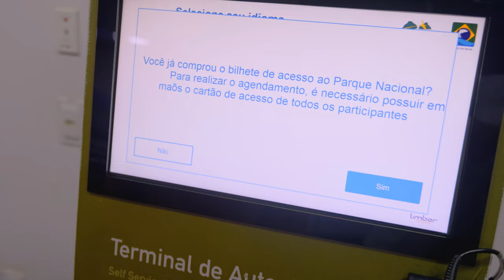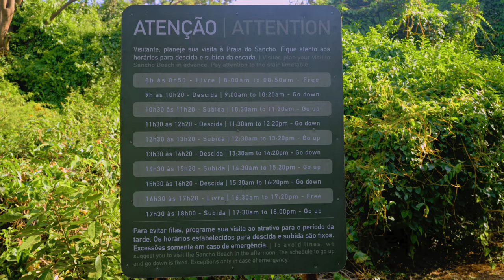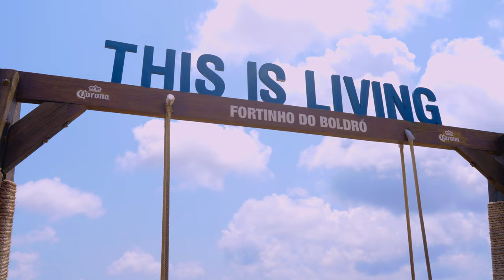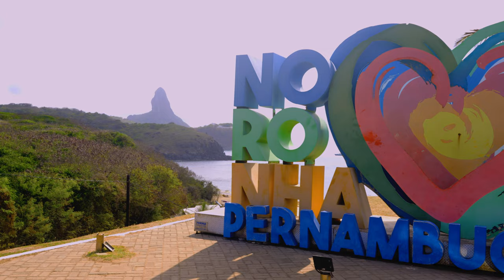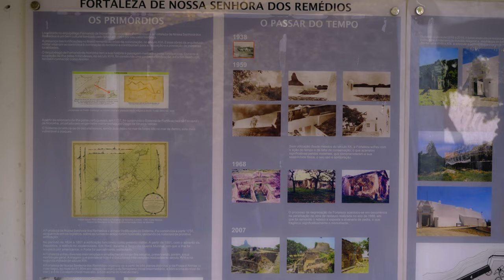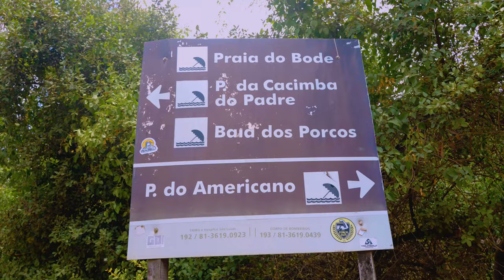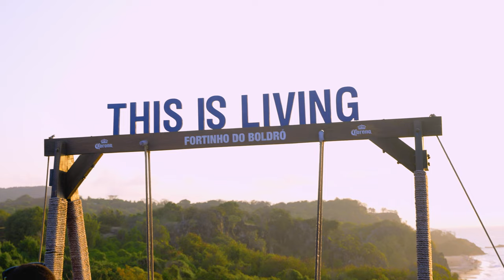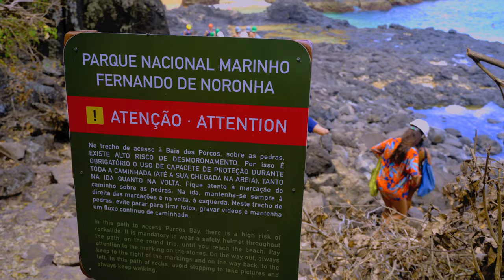Fernando de Noronha a ilha que é o destino mais desejado no Brasil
O que fazer em Fernando de Noronha? Qual melhor época para conhecer a ilha? Onde se hospedar? Quais passeios fazer? Tudo isso e muito mais você assistirá nesse vídeo super completo sobre a Ilha Fernando de Noronha.

Quer aprender a viajar mais e melhorar suas fotos de viagem ? Adquira nosso e-book

Fernando de Noronha é um arquipélago formado por 21 ilhas, ilhotas e rochedos de origem vulcânica que possui uma área total de 26 km quadrados.  A ilha foi descoberta em 1503, por Américo vespucio, em uma expedição financiada pelo português Fernão de loronha. Foi em homenagem a ele que a ilha passou a se chamar Fernando de Noronha.

Para entrar na ilha é necessário pagar a TAP Taxa de preservação ambiental. O valor dessa taxa é por dia de acordo com o tempo de permanência em Fernando de Noronha. Além disso 70% da ilha esta dentro do chamado PARNAMAR, o Parque Nacional Marinho, e para ter acesso a essas praias que estão dentro dessa área é obrigatório comprar o ingresso válido por 10 dias, que custa 179,00 reais para brasileiros e 358,00 reais para gringos.

O melhor período, para visitar Fernando de Noronha é entre agosto e outubro pois chove menos e o mar está mais calmo. Abril é o mês que mais chove na ilha, e quem a procura para o surf o mais acertado é programar a viagem para janeiro e fevereiro, quando o swell chega proporcionado pelos ventos e correntes marítimas. A temperatura da fica na casa dos 26 e 28 graus o ano todo.

E para se locomover por Fernando de Noronha você pode alugar um bug, táxi, moto, ônibus ou até pedir carona.

Fernando de Noronha é um distrito estadual de Pernambuco e está a uma distância de 545 km da capital Recife.
Noronha possui a única rodovia federal dentro de uma ilha no Brasil e também a menor do país, é a BR 363 que tem cerca 7 km e é o principal trajeto de Noronha que interliga lugares como o aeroporto, áreas urbanas, e os acessos às praias. Ela corta praticamente a ilha de uma ponta a outra começando com início no Porto de Santo Antônio e fim na Baía do Sueste.

Fernando de Noronha era um ponto estratégico para o comércio europeu que saqueava o Pau-Brasil do litoral brasileiro. A ilha recebeu muitas invasões inglesas, francesas e holandesas durante o período de domínio da coroa portuguesa.
E uma curiosidade é que por muito tempo Fernando de Noronha foi um presídio. E na época a ilha foi quase toda desmatada como precaução para que os presos não usassem as árvores como jangadas para fugir.

VLOG FERNANDO DE NORONHA

00:00 - introdução
00:52 - informações sobre onde fica e como chegar em Fernando de Noronha
01:28 - onde sentar no avião para ver o morro dois irmãos em Fernando de Noronha
02:00 - Hospedagem no Nannai Noronha
02:50 - TPA taxa de preservação ambiental para entrar em Noronha
03:46 - Ingresso para entrar na área do Parque Nacional Marinho em Fernando de Noronha
04:03 - Ilha tour privativo com a Guia Mariana em Noronha
04:36 - Praia do Sancho em Fernando de Noronha
08:56 - Praia Cacimba do Padre, Baia dos porcos e Mirante Morro dois irmãos Fernando de Noronha
11:00 - Fortinho do Boldro
11:46 - Capelinha de São Pedro, Alagados dos Tubarões
12:19 - Por que Mar de Fora e Mar de dentro em Fernando de Noronha?
13:00 - Mergulho de snorkel na praia do porto em Noronha
14:59 - Por que a ilha se chama Fernando de Noronha, quando foi descoberta, e por do sol no forte Nossa Senhora dos Remédios em Noronha
16:53 - Praia do Cachorro, piscinas naturais Buraco do Galego e Lasca da Velha
17:54 - Melhor época para conhecer Fernando de Noronha
18:43 - Morro do pico em Fernando de Noronha tem 321 metros
19:17 - Vila Nossa Senhora dos Remédios
19:44 - Praia do Bode em Fernando de Noronha
21:35 - Passeio de lancha em Fernando de Noronha
24:33 - Golfinhos no passeio de Canoa Havaiana em Fernando de Noronha
26:26 - Praia do Sueste Refeições no Nannai Noronha Solar do Ventos
28:10 - Praia do Leão em Noronha
29:00 - Por do sol no Fortinho do Boldro em Fernando de Noronha
29:25 - É seguro andar pela  ilha a noite em Noronha?
30:01 - Mergulho de snorkel no Naufrágio na praia do porto em Noronha
31:27 - Como faz para acessar a praia Baia dos Porcos em Noronha
33:00 - O que achamos de Fernando de Noronha?